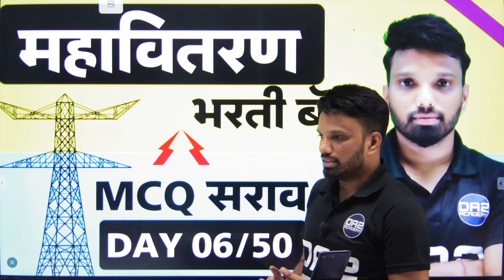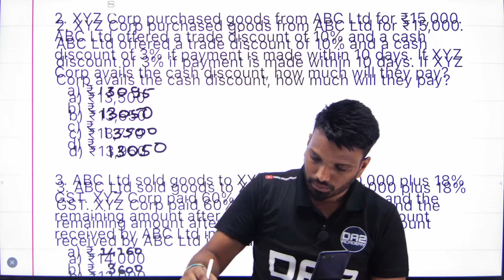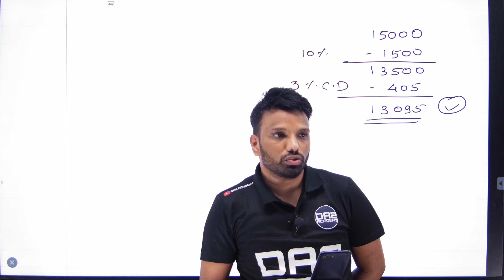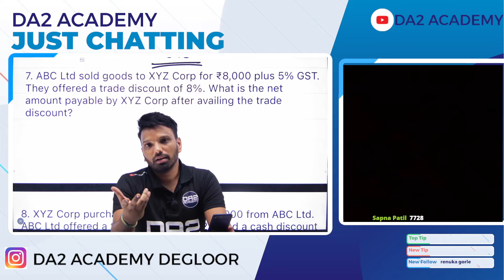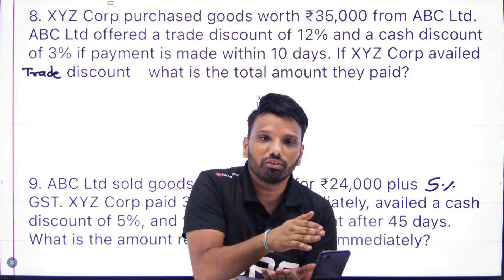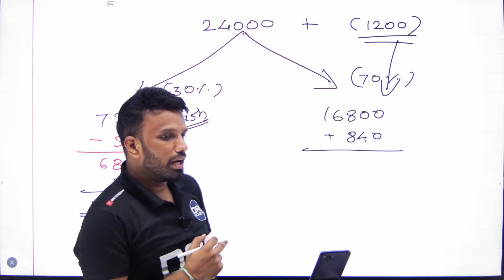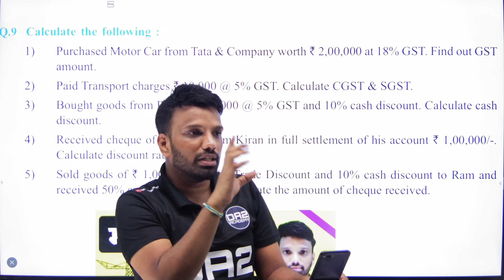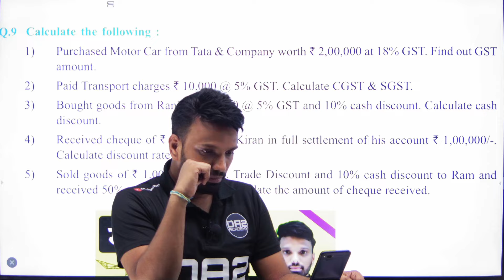Day 05/50 महावितरण भरती 2024 | Professional Knowledge | MCQ Practice